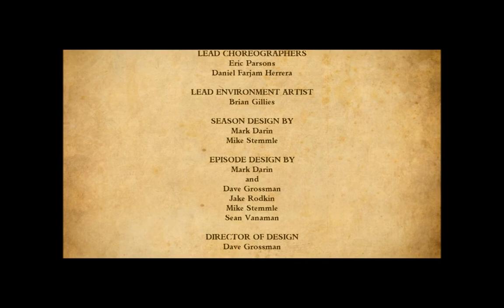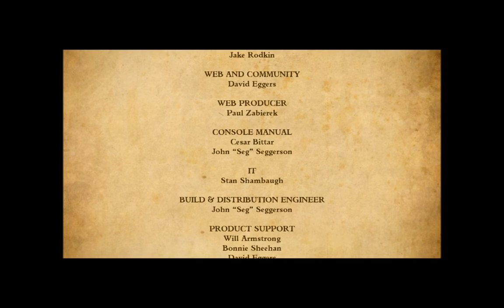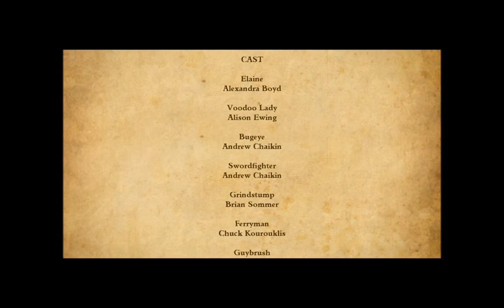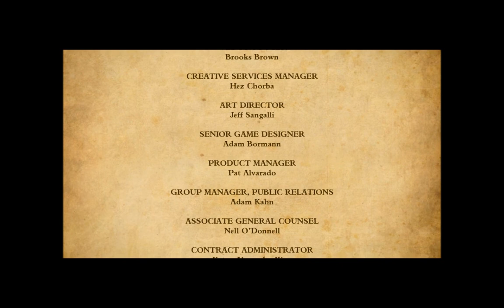Tales of Monkey Island chptr 5 Rise of the Pirate God pt7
7/7
A humorous puzzle game of pirate adventure.
Solve puzzles, and collect items to move onto the next scene.
by
Telltale games
Lucasarts